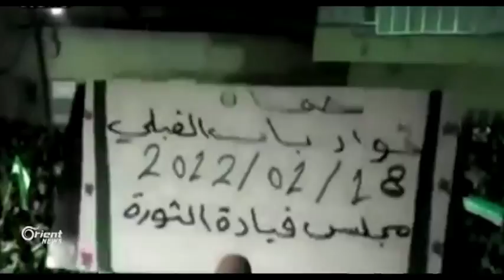Şoreşa gelê Sûriyê bo Azadiyê dikeve sala xwe ya 7,an de